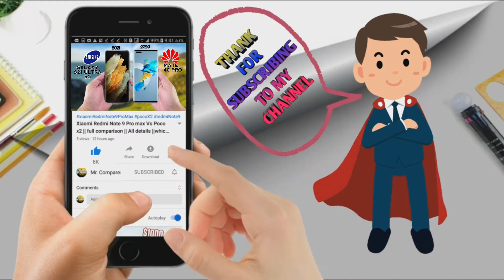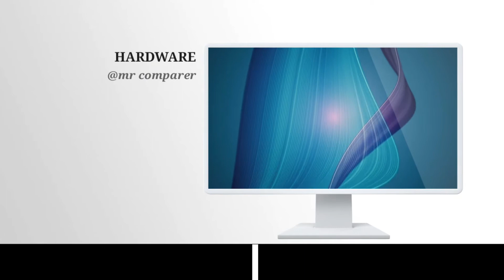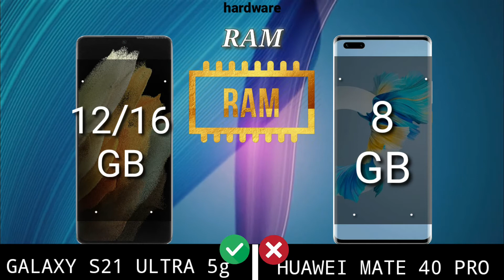GALAXY S21 ULTRA 5G VS HUAWEI MATE 40 PRO ~Which is best !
Galaxy s21ultra vs huawei mate 40 pro | mate 40 pro vs s21 ultra 5g.

ENJOY A COOL RIDE ON THIS CHANNEL.

Tags(ignored):
galaxy s21 ultra hands on,
galaxy s21 ultra español,
galaxy s21 ultra epic trailer,
galaxy s21 ultra exynos,
galaxy s21 ultra vs iphone 12 pro max camera,
galaxy s21 ultra vs iphone 12 pro max speedtest,
huawei mate 40 pro vs iphone 12 pro max,
huawei mate 40 pro camera test vs iphone 12,
huawei mate 40 pro google,
huawei mate 40 pro vs iphone 12 pro,
huawei mate 40 pro vs samsung s20 ultra,
huawei mate 40 pro vs iphone 12 pro camera test,
huawei mate 40 pro vs mate 30 pro,
huawei mate 40 pro vs samsung note 20 ultra,
huawei mate 40 pro vs iphone 12 pro max camera test,
huawei mate 40 pro vs p40 pro